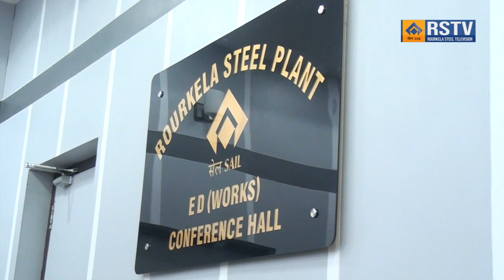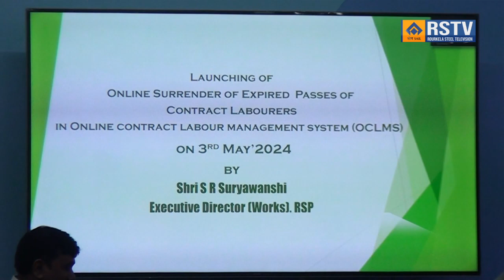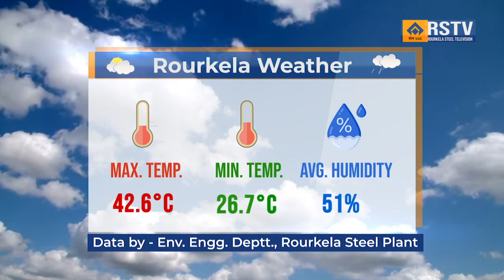ROURKELA STEEL PLANT ODIA NEWS DT- 6/5/2024